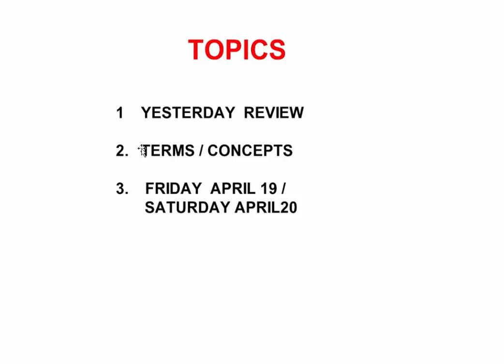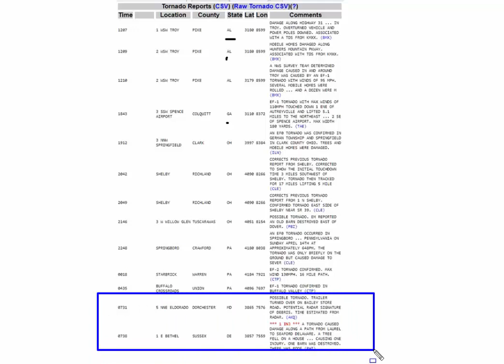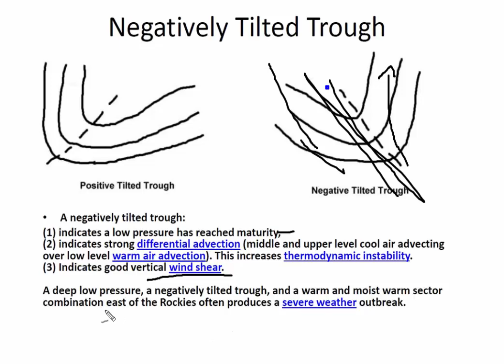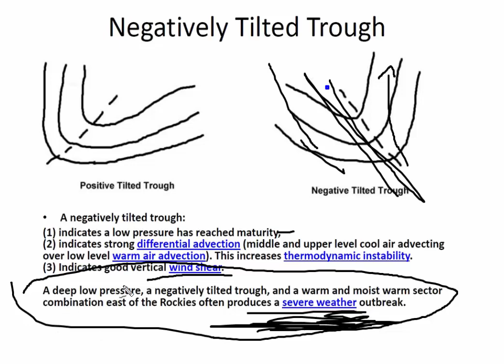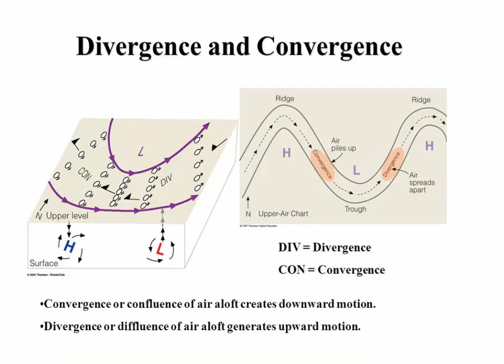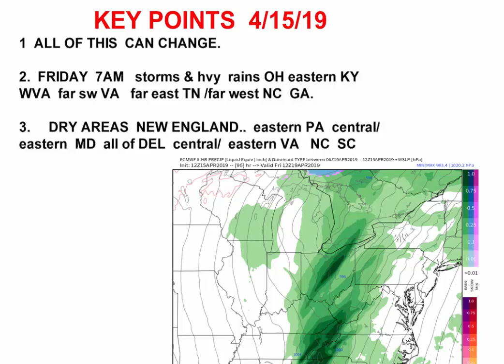THIS WEEK IN WEATHER 15 APRIL 2019